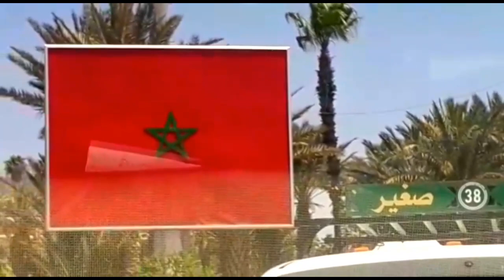جولة بمدينة تارودانت💗morocco